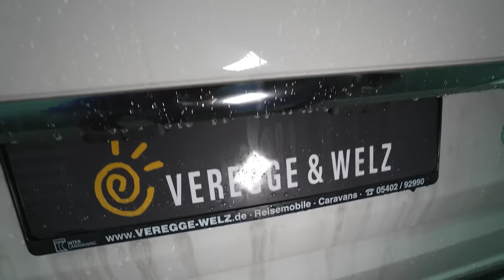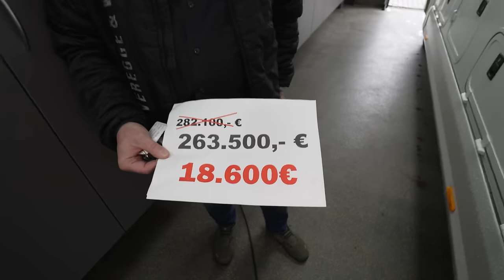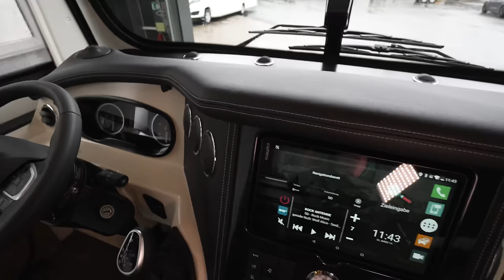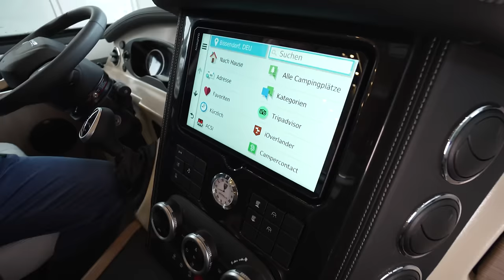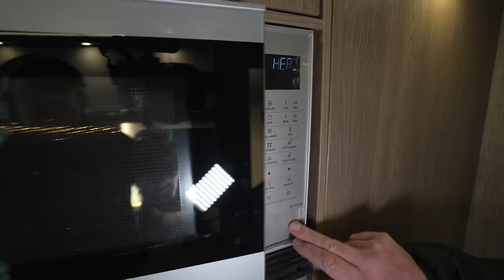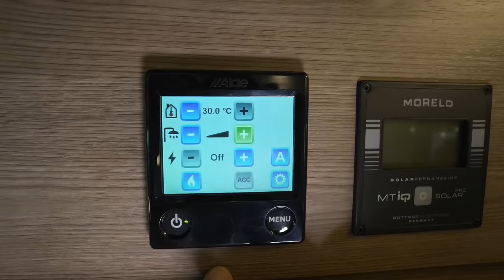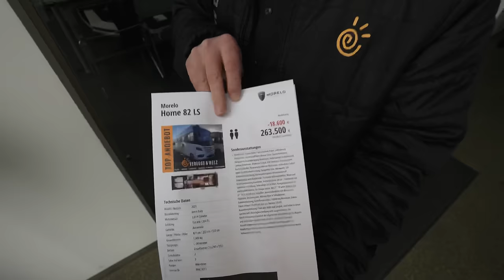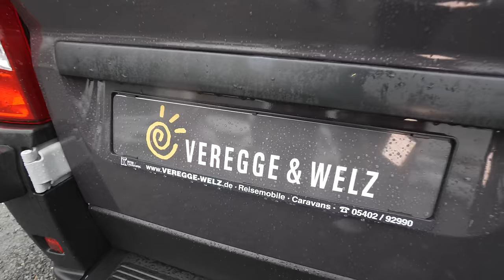WOHNMOBIL VIDEO-HANDBUCH MORELO HOME 82 LS. Alle Details in 4k. Liner Wissen. Technik. Interieur.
VEREGGE & WELZ GmbH
Gewerbepark 14
49143 Bissendorf / Osnabrück
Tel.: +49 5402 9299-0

ÖFFNUNGSZEITEN
Oktober bis März

Shop / Fahrzeugverkauf
Mo. – Fr.: 8 – 17 Uhr
Sa.: 9 – 14 Uhr
So.: 10 – 16 Uhr (Schautag,

HAUSMESSETERMINE
FRÜHJAHRSMESSE
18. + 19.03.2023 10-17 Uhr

BESCHREIBUNG
Chassis-Paket IVECO Daily 50 C 18 (Motor 3,0 l, 152 kW / 207 PS (statt 3,0 l, 132 kW / 180 PS), Zulässiges Gesamtgewicht 5.800 kg, ZF Wandlergetriebe, Klimaanlage Fahrerhaus, Lederlenkrad mit Multifunktionstasten (nicht abnehmbar), Elektrische und technische Vorbereitung für Anhängerkupplung, Differenzialsperre für Hinterachse, Omnibus-Wischeranlage, Motorwärmetauscher, LED-Rückleuchten, mit Chromring, Leichtmetallfelgen Vorderachse)

Fahr-Sicherheitspaket (Elektrische Feststellbremse, Notbremsassistent, Abstandsregeltempomat, Aktiver Spurhalteassistent mit Warntongeber, Traction PLUS mit Bergabfahrhilfe)

Luftfederung Hinterachse

Spurverbreiterung Hinterachse

Zusatzdämmung im Motorraum und zusätzliche Geräuschisolierung für Radkästen und Seitenwände im Motorbereich

Außenspiegel im Reisebus-Stil wie LOFT

Lenkrad abnehmbar, zur besseren Drehung des Fahrersitzes und Diebstahlschutz

Premium-Cockpit (Lederverkleidung, Cupholder, Ablage mit Holzrahmen, Kühlfach regelbar)

USB-Steckdose am Armaturenbrett

Dachmarkise elektrisch 6,0 m, mit LED-Beleuchtung, dimmbar mit Fernbedienung

Panorama-Dachfenster, Heki 3, im Wohnraum (statt Midi-Heki-Dachfenster)

Außendekor Carbon Optik

Stauraumbeleuchtung LED

Garagentür links 1.080x850

Mirkowelle mit Heißluft und Grillfunktion

LED-Ambientebeleuchtung

Küchenarbeitsplatte Mineralwerkstoff

Nesspressomaschine

Doppelauszug, unter Kochmulde statt Klapptür

Solaranlage mit 2 x 130 Watt Maximalleistung

230 V Verbraucher auf Wechselrichterbetrieb (min. 2 Lithium-Batterien notwendig)

Navigationssystem: abnehmbarer 10" Touchscreen mit fahrzeugspezifischer Navigation, Lenkradfernbedienung, Doppel-Rückfahrkamera mit Shutter, integriertem DAB+ Radio, Freisprecheinrichtung für Telefonate via Bluetooth und vier Lautsprechern

Satelliten-TV-Anlage mit 27-LED-Flachbildschirm unterhalb Vitrine im Eingangsbereich, 56 cm-Spiegel, vollautomatische Ausrichtung, Mehrteilnehmer-Ausstattung durch TWIN-LNB und 27- LED-Flachbildschirm im Schlafraum (inkl. Smart TV Funktion)

Soundbar

Umpumpfunktion von Abwasser in Fäkalientank (nur bei Festtank-Toilette)

Drucksensoren zur präzisen Füllstandmessung von Frisch-, Abwasser- und Fäkalientank

Wärmeregler im Schlafzimmer

Fußbodenheizung in Wohnraum und Badezimmer

Gasaußenanschluss (Beifahrerseite)

Raffstores in Wohn- und Schlafraum

Fahrzeugübergabe bei Veregge & Welz mit umfangreicher Einweisung

Elektro Paket Lithium Power mit 210 AH, Kombiladegerät/Wechselrichter 3000Watt bis 120 A Ladeleistung, mit Netzstärkevorwahl/Netzmangelausgleich

zus. Lithium Batterie 210 AH

TECHNISCHE DATEN
Interne ID INM23011
Fahrzeugtyp Wohnmobil
Hersteller Morelo
Serie Home
Typ 82 LS
Kilowatt: 154
Leistung in PS: 209
Schadstoffplakete: Keine
Chassis: Iveco Daily
Schlafmöglichkeiten.: 2
Fahrzeuglänge: 821 cm
Fahrzeugbreite: 235 cm
Fahrzeughöhe: 332 cm
Aufbautyp: Integriert
techn. zul. Gesamtgewicht: 5800 kg
Betten: Einzelbett
Treibstoff: Diesel

0:00 Vorstellung Wohnmobil MORELO HOME 82 LS
7:10 Stauraum außen
21:30 Innenausstattung
31:05 Küche
35:00 Bad
41:05 Schlafzimmer